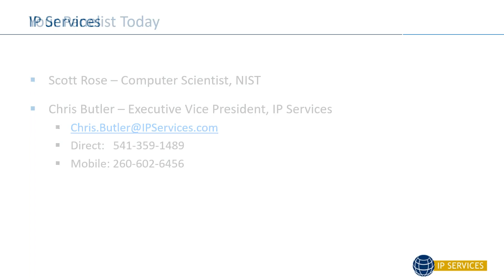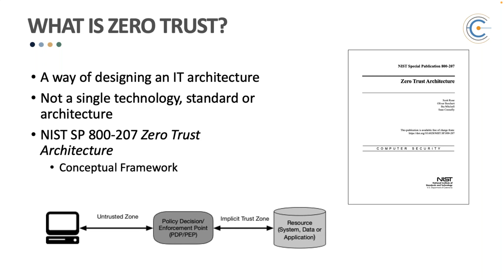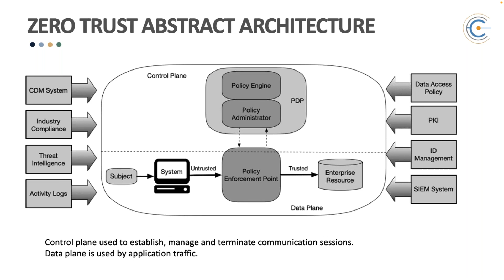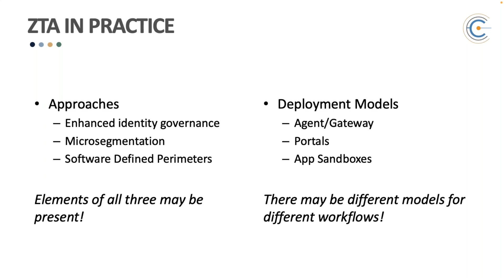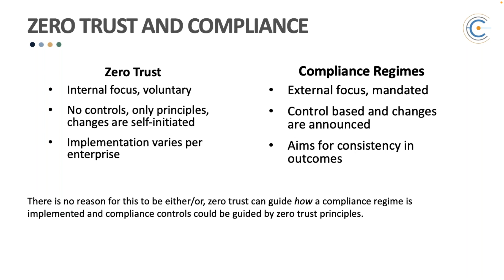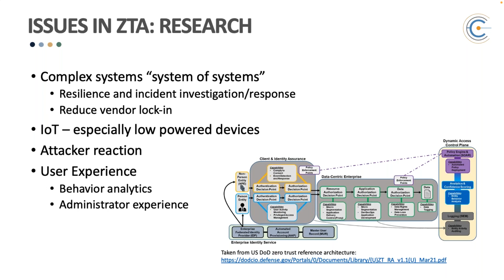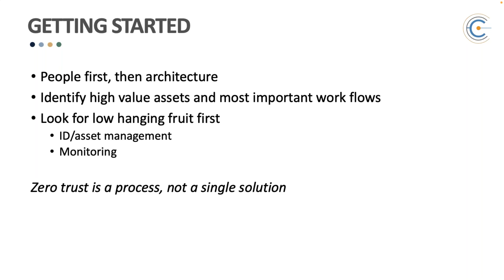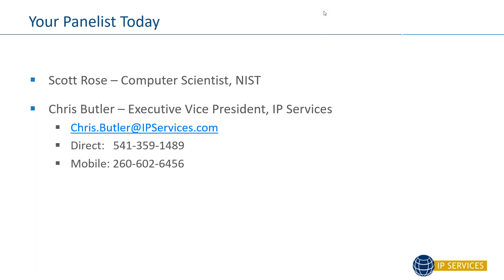“Zero Trust & FinTech”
Presented by Scott Rose, Computer Scientist at the National Institute of Standards and Technology (NIST).

Scott Rose works as a computer scientist at the National Institute for Standards and Technology (NIST). Scott works on Internet infrastructure protection research and Internet protocol research. Scott is the editor of several IETF network protocol specifications and the author of several NIST Special Publications on secure Internet protocols. His current work is in bringing zero trust security understanding to the US Government. Scott received his BA in Computer Science from The College of Wooster and his MS from University of Maryland, Baltimore County.